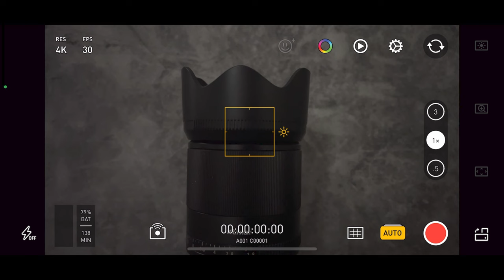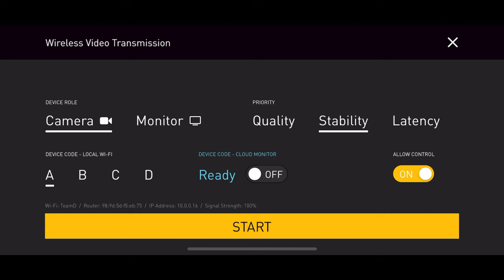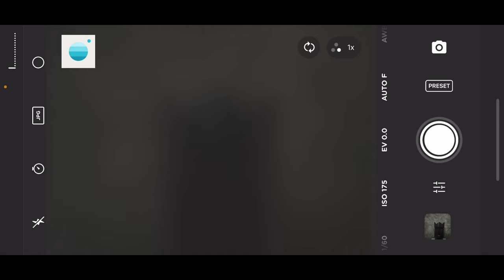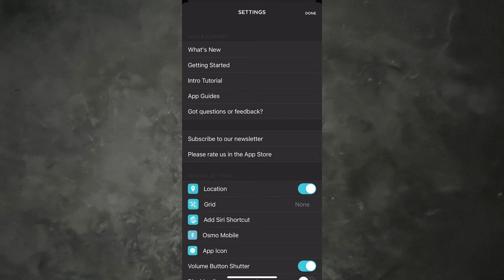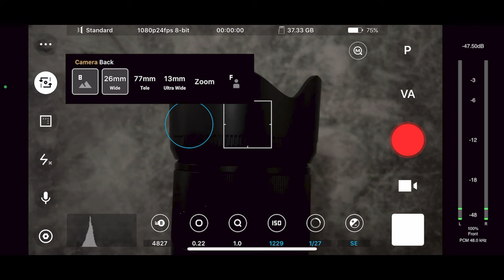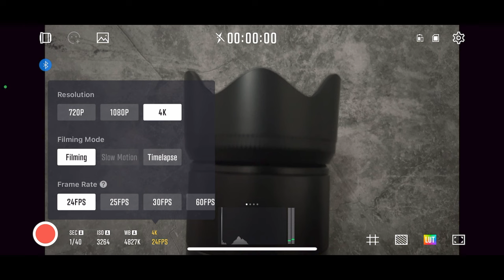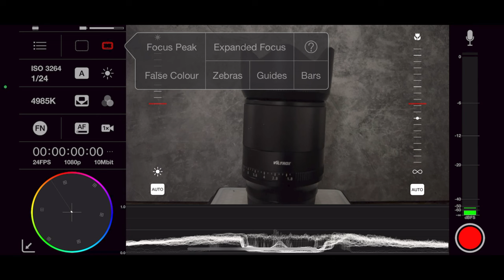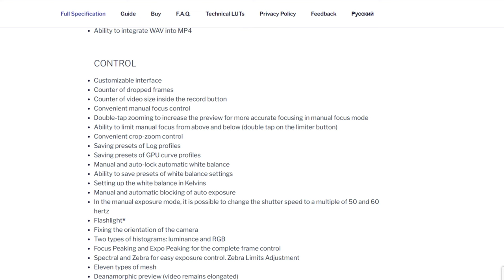TOP 7 FILMMAKING APPS for Apple & Android phones | alternatives to Filmic Pro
What are the best alternatives to Filmic Pro? Let's check out best 7 smartphone filmmaking apps for Apple & Android phones such as Beastcam, MCpro24fps or Pro Movie Recorder.

00:00 Introduction
01:19 Protake
03:35 Moment
04:41 Beastcam
05:34 StaCam
06:24 Pro Movie Recorder
06:52 Mavis
07:46 McPro24fps

ALL GEAR USED TO FILM THIS VIDEO:
Vitopal R20 RGB light (on Amazon)
Falcon Eyes RBG light (on Amazon)
Sony A7Siii (on B&H)
Tamron 17-28mm lens Laptop (on Amazon)

COMICA BOOMX-D PRO
Canon M6 Mark II
Viltrox 23mm F/1.4 M lens
PGYTECH OneMo Backpack
Insta360 ONE X2
Freewell Magnetic Filter Set
Freewell Filter Case
DJI MAVIC MINI2
ND filters for DJI Mavic Mini2 (on Amazon)
Moza Air 2S gimbal
Tamron 28-75mm lens
Kase Blue Streak Filter
INSTA360 GO2
Moza Slypod PRO
GVM-50SM Video Light Kit (on Amazon)

DJI OM5
Zhiyun Smooth 5
Moment Anamorphic Lens
52mm CPL filter on Amazon
Moment Anamorphic Lens
Moment 58mm Tele Lens
Phone Tripod Mount (on Amazon)

What app are you interested in seeing or are you using?